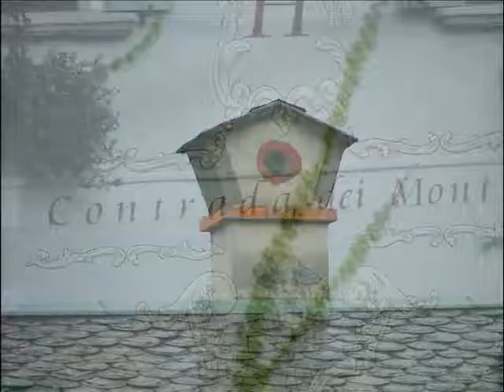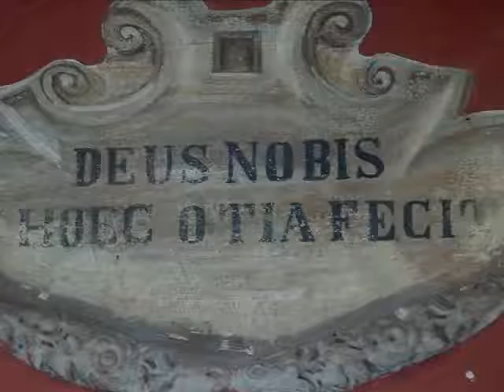Orta San Giulio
L’antico borgo di Orta San Giulio sorge all’estremità di un promontorio che da oriente si protende verso le acque del Lago d’Orta: un punto strategico ed oggi uno dei palcoscenici ideali da cui ammirare il piccolo specchio d’acqua. A poche centinaia di metri da Piazza Motta, cuore del borgo, proprio sulla punta del promontorio, si scorge l’Isola di San Giulio poco distante.